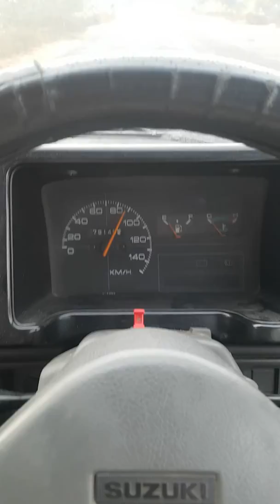Back to Home